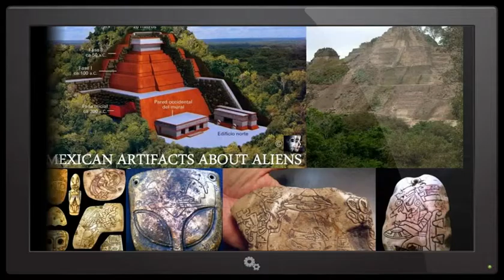Ancient civilizations. Mexican artifacts about aliens.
Mexican artifacts about aliens
Something very strange is going on in recent years in the atmosphere on the planet
Whether it comes to aliens, changes in the earth's core or CHEMTRAILS, HAARP?
People all around the world take photos of this strange phenomena. Why are they appear and what is the meaning of them? What is going on? Can it affect a human evolution? What do you think about that?